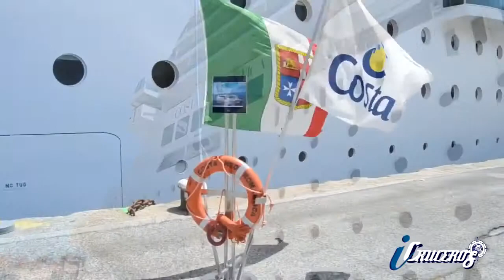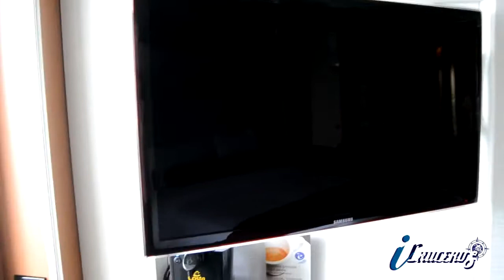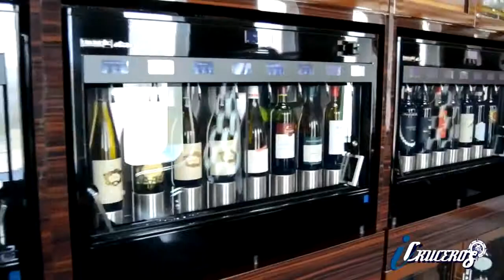neoromantica2012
Costa Neoromantica revista icruceros.eu